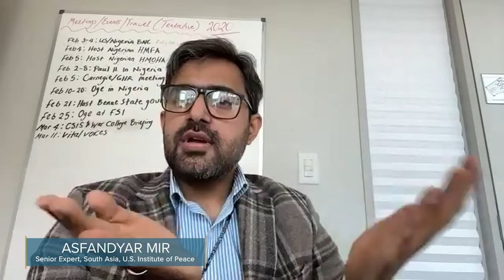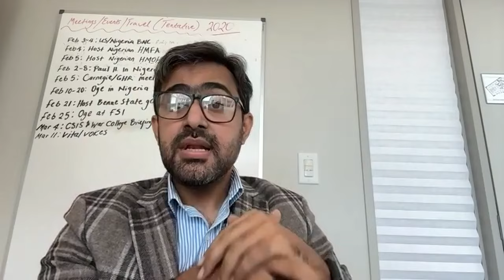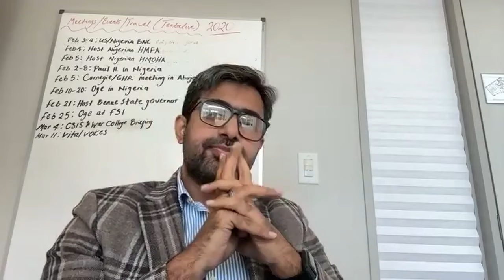Fragile But Intact: Understanding India and Pakistan’s Three-Year Ceasefire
On February 24, 2021, India and Pakistan announced a renewal of the cease-fire along the Line of Control (LoC) in Kashmir. Three years later, the cease-fire has become one of the longest-lasting in the countries’ 75-year shared history. However, Christopher Clary’s new USIP report, “The 2021 India-Pakistan Ceasefire: Origins, Prospects, and Lessons Learned,” argues that the cease-fire remains vulnerable to shocks from terrorist attacks, changes in leadership and shifting regional relations.

On March 8, USIP hosted a conversation on the LoC cease-fire that explored findings from this new USIP report, the factors that have help keep the cease-fire in place, and what new regional dynamics could mean for its sustainability in the future.

Speakers:

Christopher Clary
Associate Professor of Political Science, University of Albany

Happymon Jacob
Founder and Honorary Director, Council for Strategic and Defense Research

Asfandyar Mir
Senior Expert, South Asia, U.S. Institute of Peace

Tamanna Salikuddin, moderator
Director, South Asia Programs, U.S. Institute of Peace